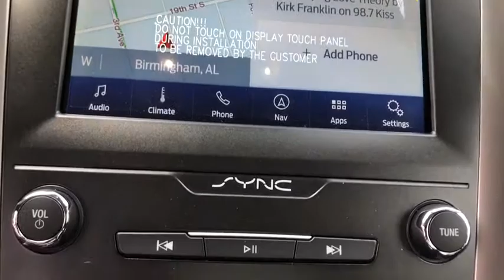2020 Ford Fusion Mountain Brook, Hoover, Vestavia Hills, Chelsea, Birmingham, AL 10067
White Platinum New 2020 Ford Fusion available in Birmingham, Alabama at Adamson Ford. Servicing the Mountain Brook, Hoover, Vestavia Hills, Chelsea, AL area.

Adamson Ford
1922 2nd Ave S

Recent Arrival! Priced below KBB Fair Purchase Price!